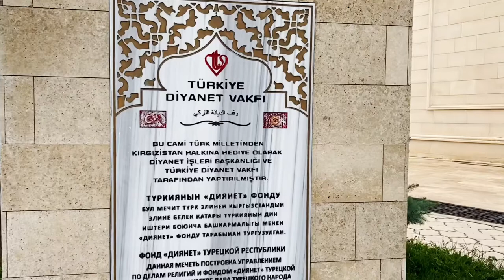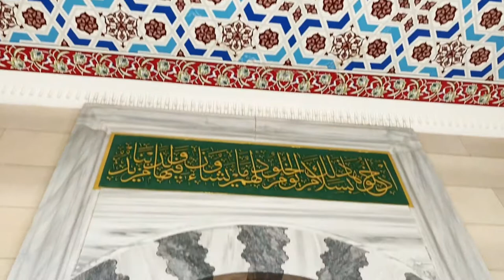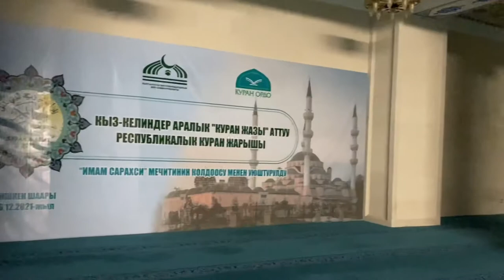Turkish Mosque Vlog| Central Mosque Bishkek Kyrgyzstan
Turkish Mosque vlog| Bishkek Kyrgyzstan